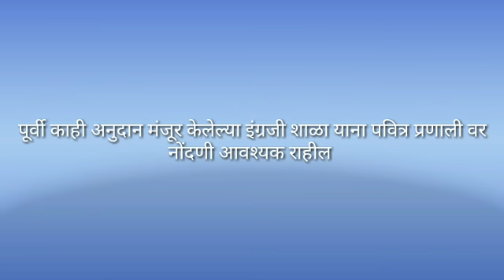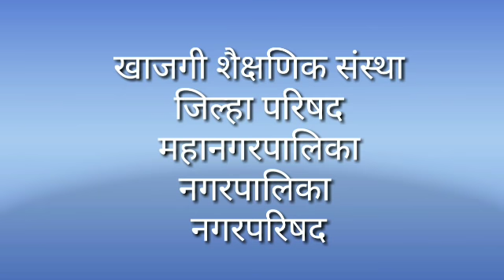कोणकोणत्या शाळांमध्ये पवित्र प्रणालीद्वारे भरती होणार व कोणत्यावर नाही याची पूर्ण माहिती